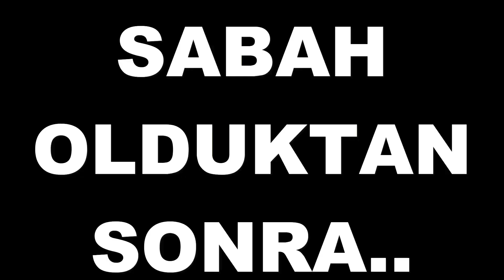PK XD HİKAYESİ ! ÜVEY ANNEM YÜZÜNDEN EVDEN KAÇTIM !! | PK XD TÜRKÇE | ÖZGÜŞ TV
PK XD HİKAYESİ yaptım fakat bu sefer sizin yorumlarda yazdığınız hikayeden.. Eğer beğenilirse bu bir seri olacak. Bakalım hangi arkadaşımızın hikayesi seçildi ? PK XD TÜRKÇE ve online bir oyun sizde oyunu yükleyerek benimle beraber oynayabilirsiniz. CANSINIZ..

Kanalımda Hello Neighbor, Dark Riddle, Scary Teacher, Baldi ve Hello Neighbor Mod gibi oyunları da bulabilirsiniz.

WİLSON'UN KUZENİ BODRUM KATI YENİ KİTABI |Hello Neighbor| Dark Riddle | Dark Riddle Yeni Güncelleme